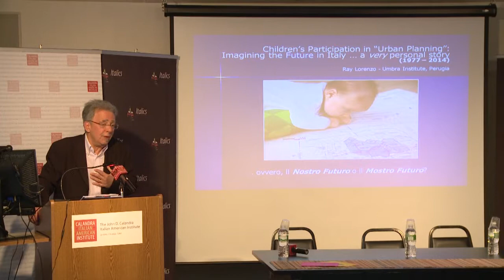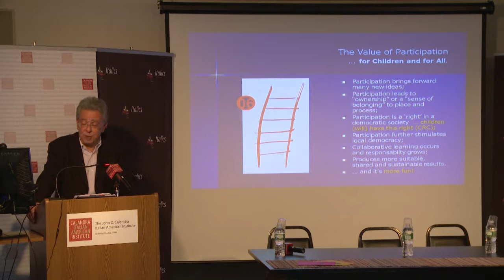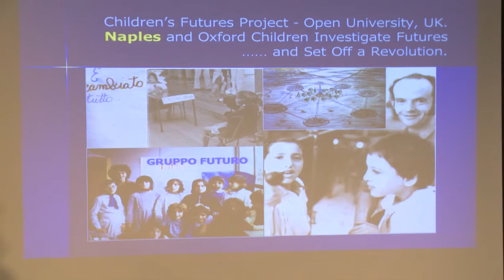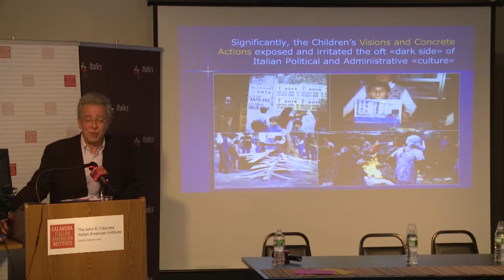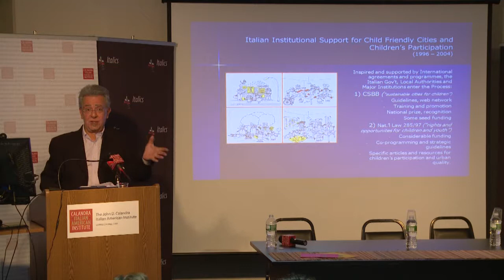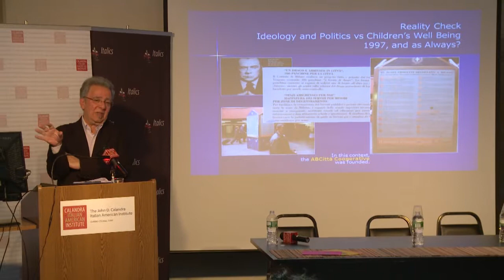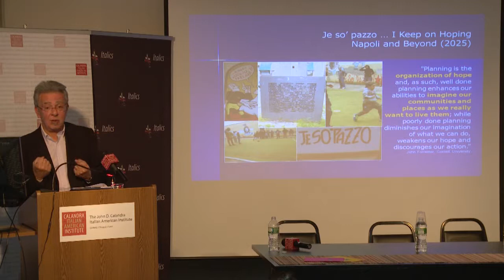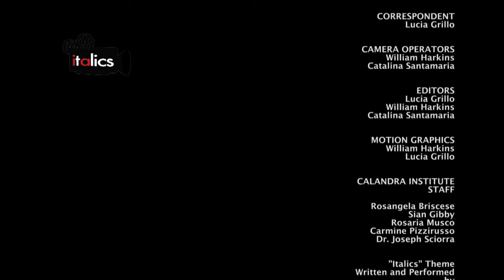Bambini Ragazzi Giovani -Imagining and Designing the Future in Italy, 1977–2014 - 04-24-15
Keynote
Imagining and Designing the Future in Italy, 1977–2014: Children’s Participation in Urban Planning, RAYMOND LORENZO, the Umbra Institute Perugia.